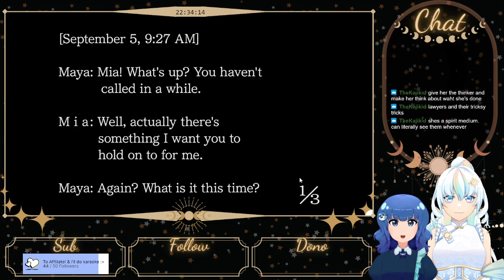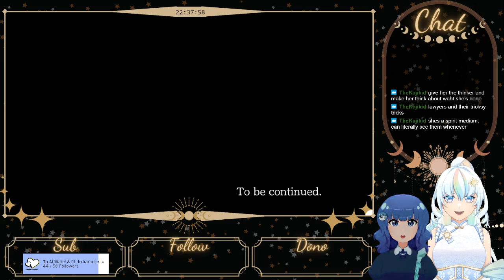OBJECTION! I have never played this franchise [Phoenix Wright Ace Attorney]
Original Stream: April 8, 2023